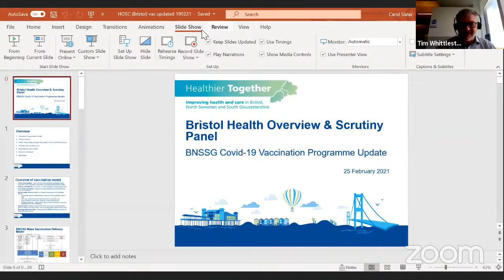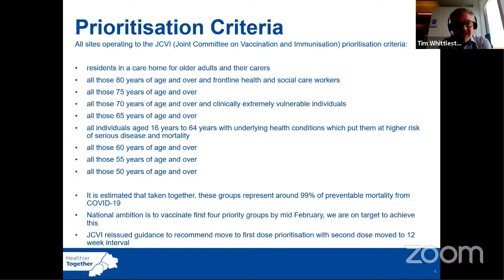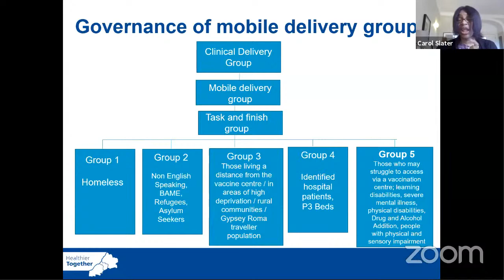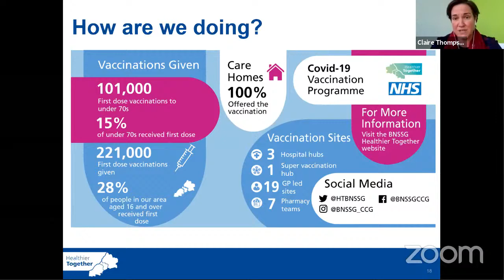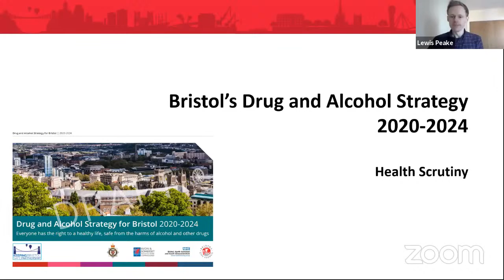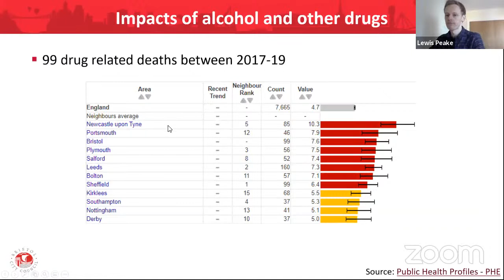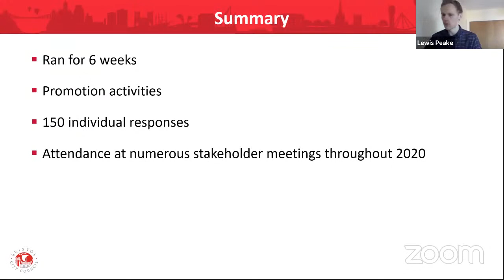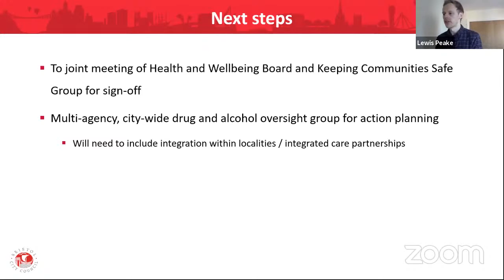Health Scrutiny Committee (sub-committee of the People Scrutiny Commission) Thursday, 25th February,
Health Scrutiny Committee (sub-committee of the People Scrutiny Commission)
Thursday, 25th February, 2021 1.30 pm

Agenda:

1. Welcome, Introductions, and Safety Information
2. Apologies for Absence and Substitutions
3. Declarations of Interest
4. Minutes of Previous Meeting
5. Chair's Business
6. Public Forum
7. COVID-19 Update (For Information)
8. Health Scrutiny Working Group Report
9. Specialist Children's Mental Health Inpatient Beds in Bristol -
Update
10. Carers accompanying patients for outpatients appointments
11. Delivery of the BNSSG Mass Vaccination Programme - Update
12. Drug and Alcohol Strategy